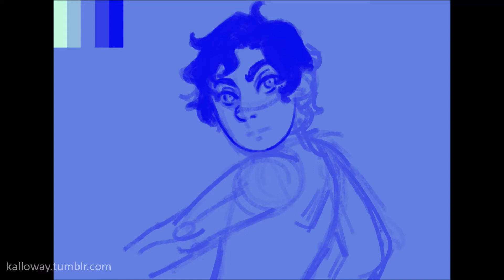|| "Neptune's Plantmancer"" || Procreate Timelapse ||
Ayyyy, I did another one! This time using a more blue/green-centric palette (called "Cyberbullies") than the last one. Much more befitting of Ocean, I think :D

I'm having a ton of fun with these things, and now I have too many ideas for them, whoops.

I tried to add the image on the end in a slightly different way... let me know if it's okay or not! It's the blur thing near the end... I figured it was a bit smoother than just abruptly shifting it to the finished thing!

Maybe someday I'll get something other than Windows Movie Maker to edit videos with 8D

The 1 hour, 40 minute-ish mark seems to be a thing with these palettes... this one was 1 hour, 43 minutes in total :)
(this is also slowed down .9x the normal speed like last time)

You can find me in other places if you like my art!